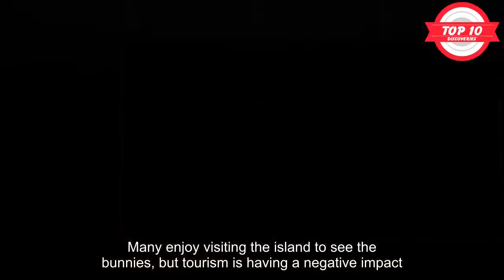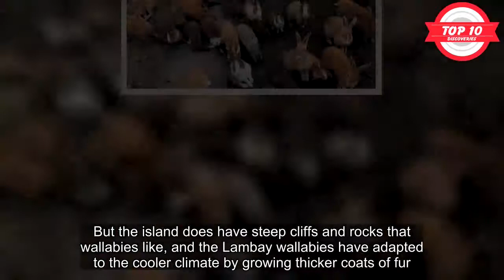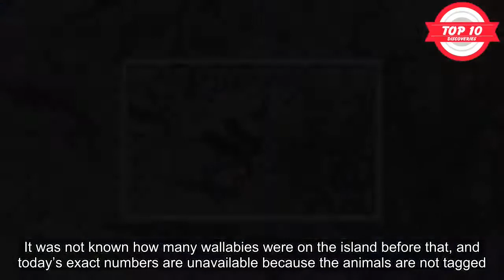10 Islands With Interesting Animal Populations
Islands are notable for many different things. Some islands are popular vacation spots because of their pristine beaches, perfect surfing conditions, and beautiful snorkeling reefs. Others are known for volcanoes, awesome hiking trails, or indigenous tribes.
These 10 islands are remarkable because of their unique animal populations. Some of these creatures draw tourists from around the world, some are protected from human contact, and some you may just want to avoid.